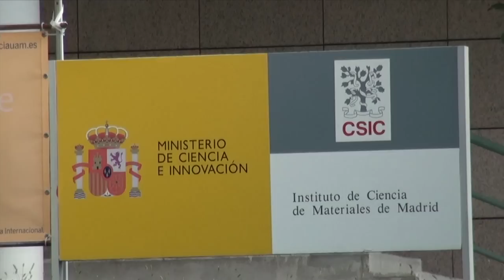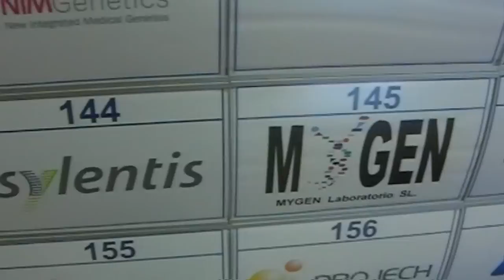La Autónoma, un referente en investigación biomédica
La colaboración entre la Universidad Autónoma de Madrid y el CSIC genera una productiva actividad investigadora en el campo de las biociencias.